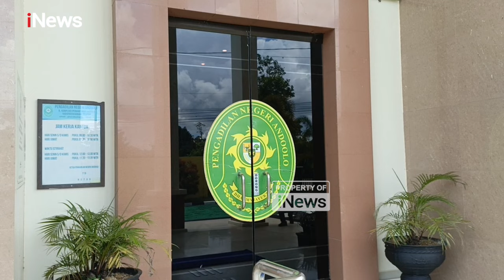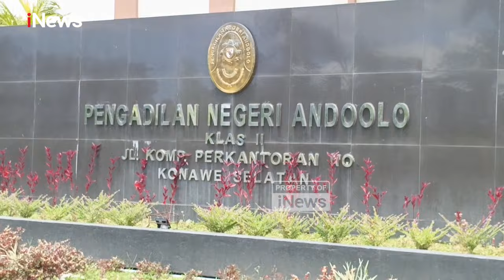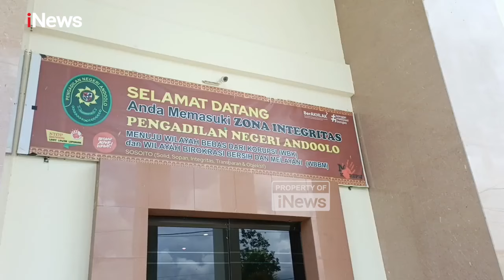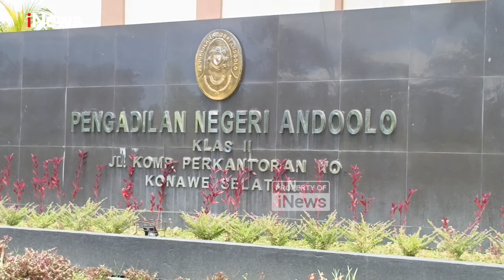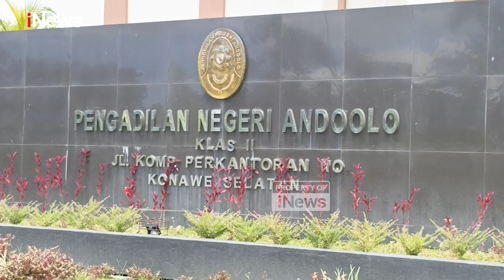Komisi Yudisial Awasi Sidang Supriyani, Kawal Keadilan untuk Guru Honorer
Komisi Yudisial (KY) Perwakilan Sulawesi Tenggara memutuskan untuk melakukan pengawalan ketat terhadap jalannya sidang Supriyani, seorang guru honorer di Konawe Selatan yang didakwa menganiaya muridnya, yang juga anak dari seorang polisi.

Keputusan tersebut diambil sebagai upaya untuk memastikan proses peradilan berlangsung secara adil, transparan, dan bebas dari intervensi pihak manapun. Terutama mengingat kasus ini menyangkut keluarga aparat penegak hukum dan menjadi perhatian publik.

Koordinator KY Perwakilan Sultra, Hariman, pada Rabu (13/11/2024) menegaskan pemantauan sidang dilakukan agar hakim yang menangani perkara ini dapat menjalankan tugasnya secara independen tanpa tekanan dari pihak luar. KY memiliki kewajiban untuk melindungi integritas peradilan, terutama dalam kasus-kasus yang berpotensi mendapat perhatian publik dan menyangkut kepentingan pihak tertentu.

Pengawalan dari Komisi Yudisial juga diharapkan dapat mencegah kemungkinan tekanan dari pihak manapun yang bisa mempengaruhi jalannya sidang. Komisi Yudisial akan terus memantau proses ini hingga putusan akhir untuk memastikan keadilan benar-benar ditegakkan sesuai prinsip hukum yang berlaku.

Hari ini, Kamis, 14 November 2024, sidang lanjutan Supriyani kembali digelar di PN Kendari dengan agenda pembelaan atau pledoi usai dituntut bebas dari JPU Kejari Kendari. PWHY